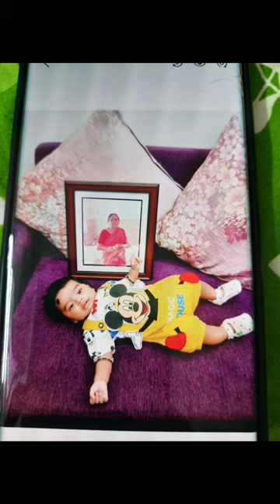Papa mere papa cutebaby baby Annu baby 👶 😘 💖 💕